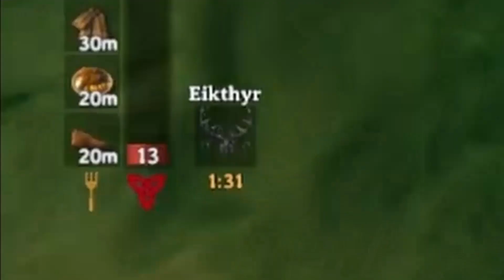Valheim - Funny death compilation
Few of my deaths that I have put together :) Hit the sub for more laugh content :)